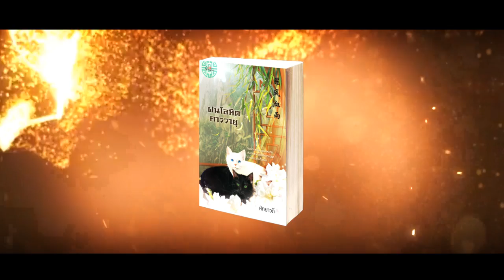[Teaser] นวนิยายเรื่อง "ฝนโลหิตคาววายุ" โดย หัทยาวดี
นวนิยายจากปลายปากกาของ ​"หัทยาวดี"
โดย สำนักพิมพ์ Princess

"ฝนโลหิตคาววายุ"  โดย หัทยาวดี
เพราะถูก 'หงเปินฉือ' ผู้นำเเห่งยุทธภพวางยาพิษ
'อาลู่' ผู้ไร้ซึ่งอดีตจึงต้องรั้งอยู่ข้างกายเขา

สตรีทั่วทั้งยุทธภพต่างอิจฉา ทว่านางกลับนึกอยากสังหารเขา
ประมุขหงผู้หล่อเหล่และสูงส่งดุจเทพเซียน
แท้จริงเเล้วกลับเป็นจอมโหดเหี้ยมแสนเย็นชา ฆ่าคนตาไม่กะพริบ
ทั้งยังแสร้งมีคุณธรรม ปกปิดความชั่วร้ายเข้าขั้นมาร
กระทั่งลักลอบเข้าห้องนางเพื่อกระทำเรื่องบัดสียังสามารถ
ข้อดีมีเพียงรูปงาม นามเพราะ เเละเป็นผู้รักรักชอบแมวอ้วนกลม
นอกนั้นล้วนบ้าบัดซบทั้งสิ้น!

แต่เพื่อปฏิบัติภารกิจที่อาจารย์วิปลาสมอบหมายให้ลุล่วง
นางจึงต้องยอมก้มหัวรอยาถอนพิษจากเขา และยอมให้เขาบีบคั้นทุกทาง
ยิ่งนานเขาบยิ่งรุกล้ำถึงเนื้อถึงตัวนางจนแทบจะครอพื้นที่หัวใจเข้าไปทุกที...

ทว่านางต้องหยุดเพ้อฝันถึงความรักบ้าบออะไรนั่น
ในเมื่อนางครอบครองสิ่งอัปมงคลอย่าง 'ฝนโลหิต'
ส่วนเขาคือศัตรูเเห่งชะตาชีวิตผู้ถือครอง 'คาววายุ'
อันสามารถระงับเเละทำลายนางได้

หากถึงวันที่ความลับเปิดเผย...นางจำต้องนำสิ่งอัปมงคลออกใช้
เขาจำต้องห้ำหั่นหักหาญจนไม่อาจร่วมฟ้าเดียวกัน
เส้นทางรักระหว่างทั้งสองล้วนไม่อาจบรรจบ
เว้นเสียเเต่ต้องอาศัยบางสิ่งที่มากกว่าความรัก!